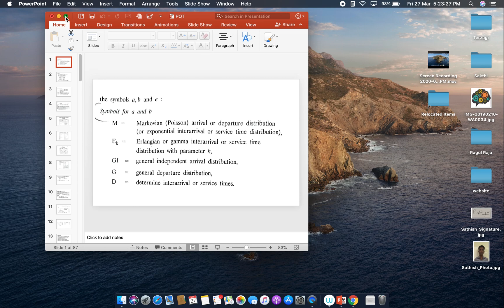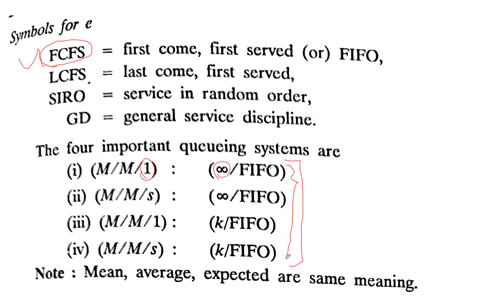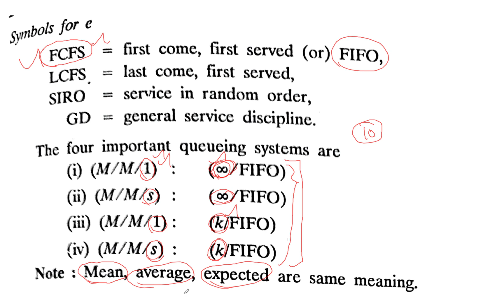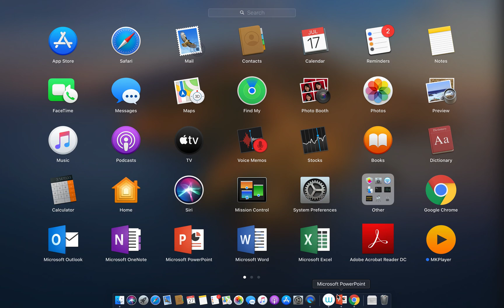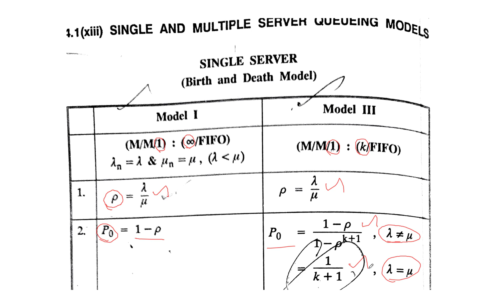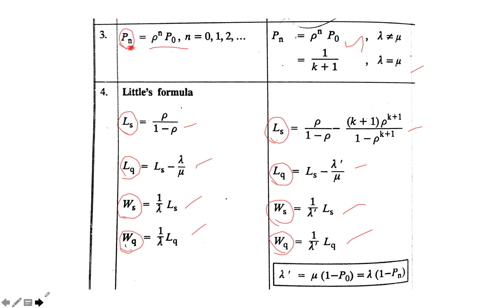Probability and Queueing Theory | Part 1 | Tips&Tricks | Dynamic Coaching Centre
In this video we have discussed about the from Mechanical Engineering stream...

You can contact the given nos. and come for offline classes offering at Dynamic Coaching Centre.